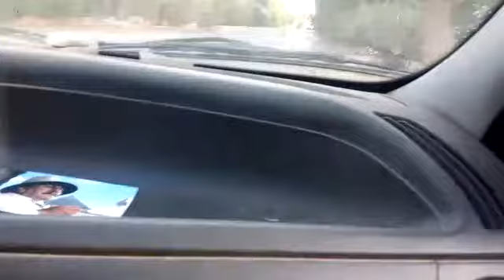Live Mission Humanitarian - 01/10/14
Our new, advanced multilanguage Facebook App starts today! .We integrated the categories 'Animal Protection' and 'Greetings' for special occasions as an individual present and also put in some new products. Basis Animal Protection means that you can feed animals and Animal Protection Plus is for sterilizing roaming cats and dogs. For that we have a cooperation with a local association. Now, we are already working on the next update, which will integrate more Pixelhelper technologie. We will add 'Handprothese' to our products for people who have no hands as well as our Pixelhelper mini 'notebooks' for refugee camps and our Pixelhelper 'glasses' for people with debility of sight. Please support our project by ordering a product till 4.30 p.m. and you will see the livestream of the delivery at 6.30 p.m. as well as a selfie picture as documentation in our photo album of the day!